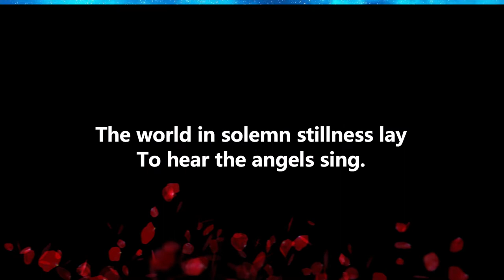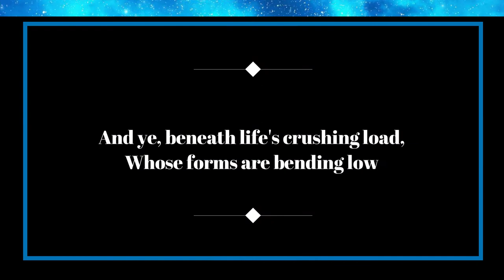It came upon the midnight clear 그 맑고 환한 밤중에 Kyong S Lee (Mary) 주님께 영광을 새들도 주님을 찬양 -즐겁고 아름다운 천상의 소리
광명 선교회는 고 이준용 목사님 께서 생명을 다할 때까지 준비 하신 곳이며, 계속하여 뜻을 이어받아 그의 딸 이경신 선교사와 가족들이 주의 뜻 - 성전 건축 (주님께서 친히 거하실 곳) 을 계속 이루어가고 있습니다.  Kwang Myung Mission is a place prepared by the Pastor Joon-Yong Lee until his end of life, and his daughter, Missionary Kyong-Shin Lee and his family continue to fulfill the will of the Lord - the Lord's Dwelling Place Construction (the most beautiful place - the Holy Castle)

모두 이준용 목사님의 간절한 기도와 노고와 땀과 열정이 있었기에 가능 하였습니다.  It was all possible because of Pastor Joon-Yong Lee's earnest prayer, hard work, sweat, and passion.

지금 Now in Los Angeles, CA,
매 주일 11시 에 주님께 미니 찬양 컨서트로 예배 합니다.  지금은 동영상을 만들어 YOUTUBE 에 올려 세계 모든 사람들이 볼 수 있게 하고 있습니다.  Every Sunday at 11 o'clock, we worship the Lord with a Mini Praise Concert. Now I have made a video and uploaded it on YOUTUBE so that everyone in the world can see it.
사역으로는 매해 7월 한달은 유럽 선교를 하고 있으며, 유럽 5개국 선교지는 영국, 프랑스, 스위스, 독일, 스웨덴 입니다. 각 나라 1백만명이 모여 예배 드릴수 있게 되도록, 실제로 매 주일 찬양 컨서트를 하고 있습니다. As for the ministry, I do missions to Europe in July of every year, and missions to five countries in Europe are England, France, Switzerland, Germany, and Sweden. We are actually holding a praise concert every Sunday so that 1 million people from each country can gather and worship.

Mini Praise Concert 의 목적과 기도: Purpose and prayer of the Mini Praise Concert
오직 주님을 찬양하며 주님께 영광 돌려 예배함으로, 주님을 가장 기쁘시게 하기 위함 입니다  It is only to praise the Lord, worship the Lord with glory, and to please the Lord the most.

우리 엄마 이신 이권식 사모님과 듣는 모든 이들에게 기쁨과 평안함, 행복이 충만하기 원합니다.  I want to be filled with joy, peace, and happiness for my mother, Kwon-sik Lee, and everyone who listens.

주님이시여, 영육간 아픈 모든 이들에게 치유가 되는 유일한 찬양 컨서트가 되게 하옵소서  O Lord, please help me to be the only praise concert that heals all those who are sick, both spiritually (Soul) and physically (body).

CA, 필란땅 에 생명수 샘물이 흐르는 아름다운 보석으로 된 거룩한 새로운 성을 건축 하고저 합니다.  We are building The Holy New City made of beautiful jewels in which the spring of living water flows in land of Phelan, California.

주 하나님께서 허락 하신다면, 지금 있는 이곳, Los Angeles 한인 타운에 가장 아름다운 성을, 가장 좋은 장소에, 가장 좋은 Location 에, 가장 훌륭한 거룩한 주의 성전, 주님께서 친히 거하실 성을 건축 하고 싶습니다.  If the Lord God allowing, I would like to build the most beautiful city, it must be at the best place, at the best location in Los Angeles Korea Town, California,  the best holy Lord's Church, and this castle will the Lord Himself resides.

3절...내가 들으니 보좌에서 큰 음성이 나서 가로되 보라 하나님의 장막이 사람들과 함께 있으매 하나님이 저희와 함께 거하시리니 저희는 하나님의 백성이 되고 하나님은 친히 저희와 함께 계셔서 And I heard a loud voice from the throne saying, "Now the dwelling of God is with men, and he will live with them. They will be his people, and God himself will be with them and be their God.

4절...모든 눈물을 그 눈에서 씻기시매 다시 사망이 없고 애통하는 것이나 곡하는 것이나 아픈 것이 다시 있지 아니하리니 처음 것들이 다 지나갔음이러라  He will wipe every tear from their eyes. There will be no more death or mourning or crying or pain, for the old order of things has passed away."

5절...보좌에 앉으신 이가 가라사대 보라 내가 만물을 새롭게 하노라 하시고 또 가라사대 이 말은 신실하고 참되니 기록하라 하시고  He who was seated on the throne said, "I am making everything new!" Then he said, "Write this down, for these words are trustworthy and true."

7절...이기는 자는 이것들을 상속으로 받으리라 나는 그의 하나님이 되고 그는 내 아들이 되리라  He who overcomes will inherit all this, and I will be his God and he will be my son.

8절...그러나 두려워하는 자들과 믿지 아니하는 자들과 흉악한 자들과 살인자들과 음행하는 자들과 점술가들과 우상 숭배자들과 거짓말하는 모든 자들은 불과 유황으로 타는 못에 던져지리니 이것이 둘째 사망이라  But the cowardly, the unbelieving, the vile, the murderers, the sexually immoral, those who practice magic arts, the idolaters and all liars--their place will be in the fiery lake of burning sulfur. This is the second death."

Architectural Design Manager: Kyong S. Lee (Mary) is an European Missionary, Architectural Designer, Interior Designer, Landscaping Designer, and Legal Attorney.

3층 높이의 건물이며, 3층에는 하나님께서 친히 거하실 장소 (거룩한 성전) 이됩니다.  It is a three-story building, and on the third floor, it becomes a place where God Himself dwells (The Holy Castle).